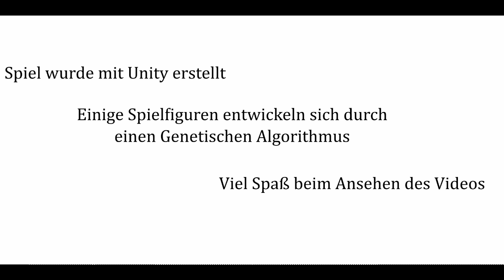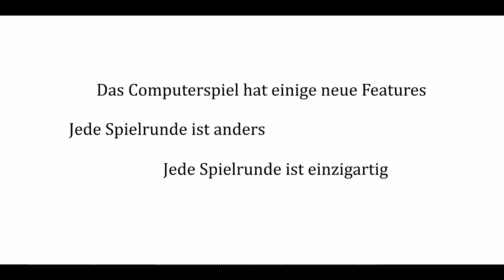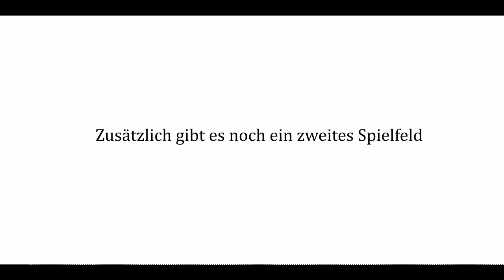Enemy Evolution - PC-Game - Finale Version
Hier kommt das Video zum fertigen Spiel. Leider muss ich noch etwas warten, bis ich das Spiel veröffentlichen darf.

Spielobjekte wurden von mit Blender erstellt.

Video wurde mit Lightworks geschnitten.